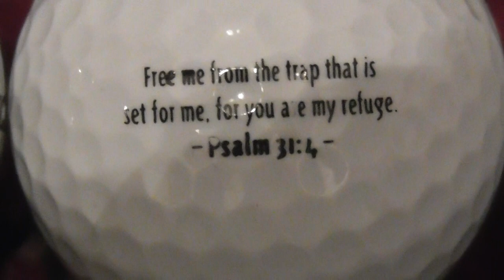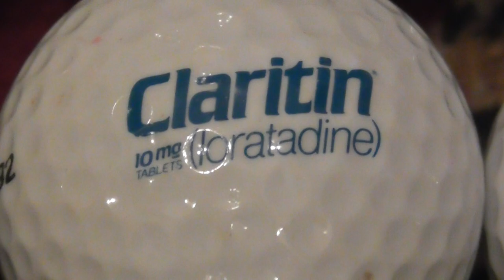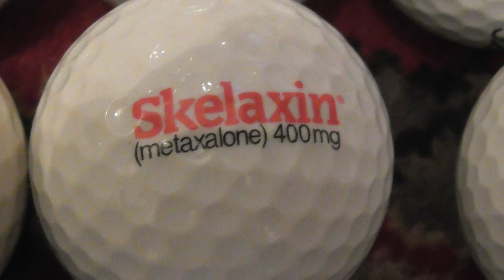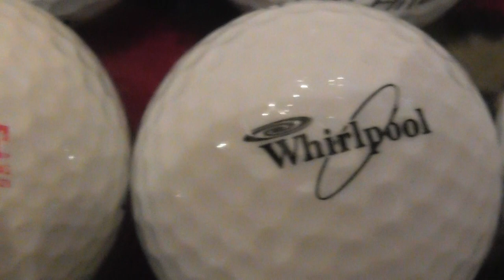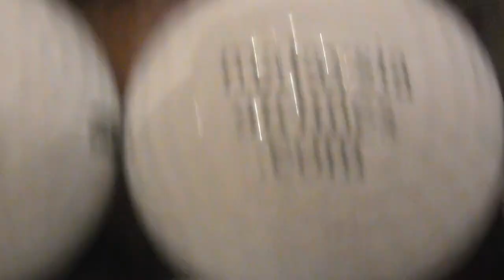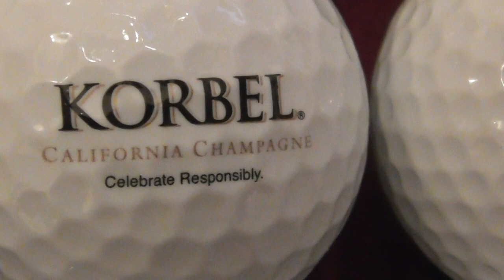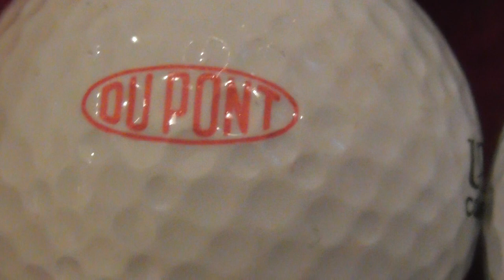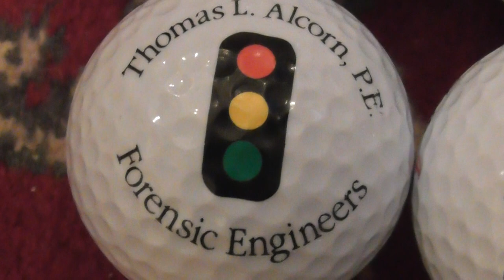128 USA Logo Golf Balls Collection Claritin Cubs Intel Air force etc 17dec21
.Always change quality to 4K or 1080p or original quality as Youtube default to a lower resolution so video doesnt look as good as it should ! ( click the icon like a cog to bottom right of each video each time you watch 1 of my videos ) ,If you like my video please click like & then copy & paste the link to your family and friends in an email or to Twitter or Facebook etc to promote my work  and bookmark my account which is

Equipment used:
Panasonic 1080p Full HD Camcorders with 50x Optical Zoom
Bushnell Infrared Wildlife Cameras ( film in day and night) & other brands
All videos are ©Awesomefullhdvideos  and must not be used in any way  or uploaded without my permission. Email to talk to me about video usage, sale or promotions, my work has been used in many TV Shows & by Lots of Big Media Companys